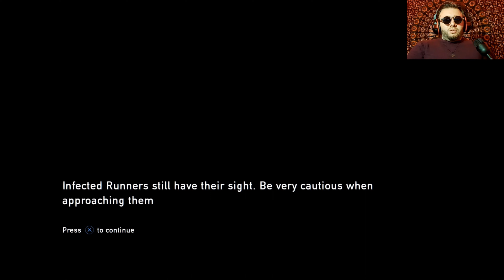Did you hear that? ⏐ The Last of Us Remastered PS5 Gameplay Walkthrough - Part 3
I want to get out of this building as soon as possible. What other challenges await us?

The Last of Us Remastered is the remastered version of the PlayStation 3's The Last of Us. It was developed by Naughty Dog and was published by Sony Computer Entertainment on July 29, 2014, exclusively for the PlayStation 4.